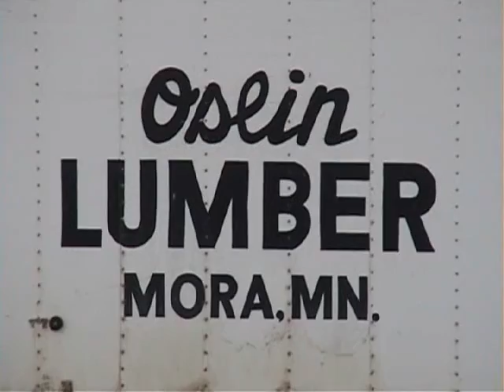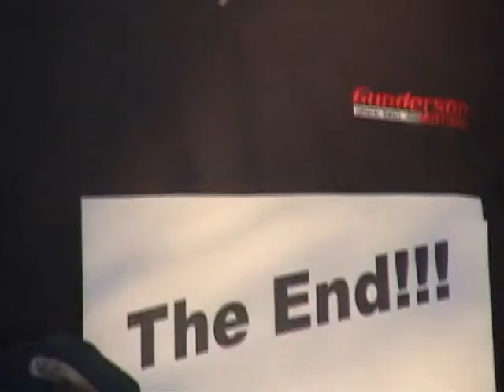Vasaloppet USA 2005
a 5th graders view of the 2005 Vasa